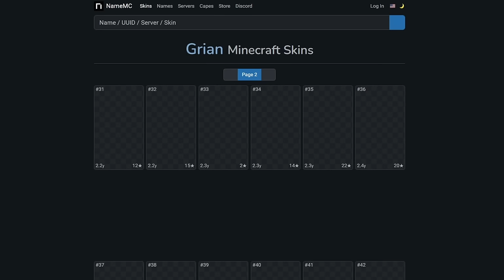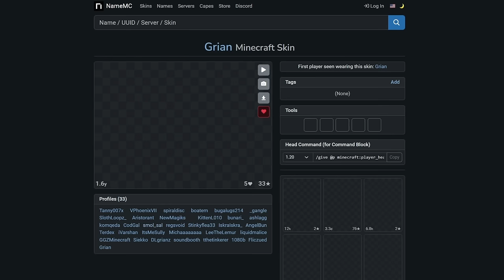Every Grian Skin Explained in 28 Minutes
Today, we're going to take a look at every Grian skin, ever. From Yandere High School, to Hermitcraft, to MCC, we're covering it all! Let me know if I should do another one of these for another Hermit or MCYT!

As of March 1 Grian has claimed his nameMC account and removed a lot of skins, so if you don’t see them there that’s why. If you would like PNGs or links to these skins I have uploaded them to a public google drive which is pinned in my discord.

MCC Pride 23 was made by MikeMakesSkins on twitter! Check them out there :D

Also any audio clips that were added in post-initial recording might sound a little bit different since they were filmed early in the morning.

00:00 Intro
02:33 YHS + Tokyo Soul
05:36 Pre-Hermitcraft
07:49 Hermitcraft 6
14:44 Hermitcraft 7
18:50 MCC
22:33 Hermitcraft 8
23:42 Hermitcraft 9
25:45 Life Series
26:44 Hermitcraft 10
27:46 Outro

Noteblock music by me! Thank you to Grian and the other hermits for the video clips.

If you enjoyed this video, make sure to check out and follow my other content! I'm very active in discord and always happy to hear from viewers :D